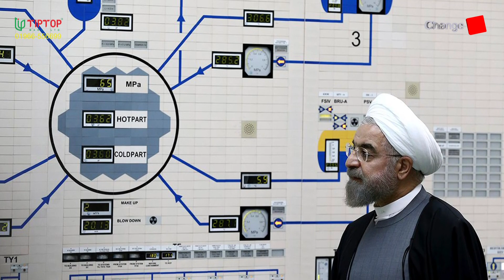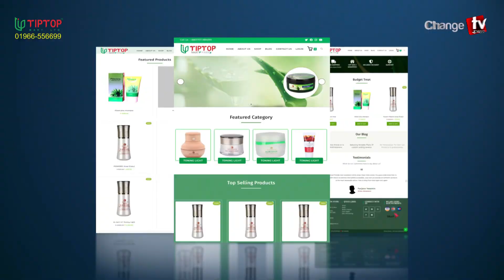এসপি'র বিরুদ্ধে ম্যাজিস্ট্রেটের নালিশ, ক্ষুব্ধ হাইকোর্ট ! । প্রতিদিনের গল্প | TipTop Mart Limited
Our unique platforms are:

Youtube.com/changetvpress